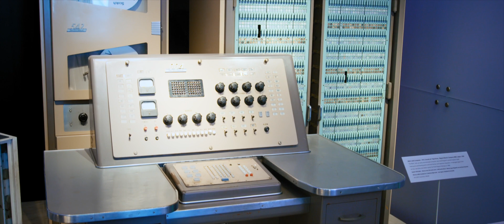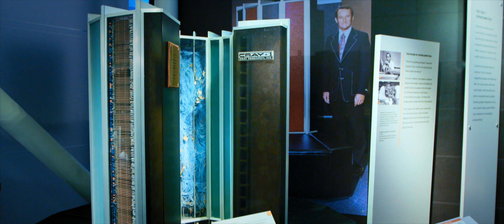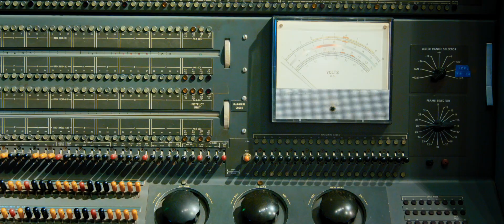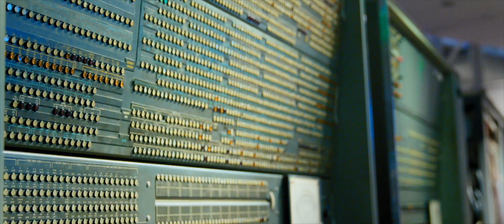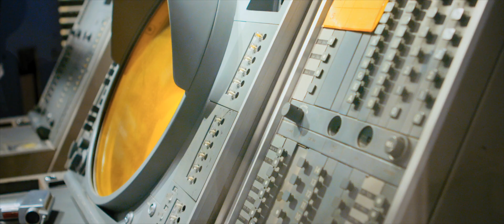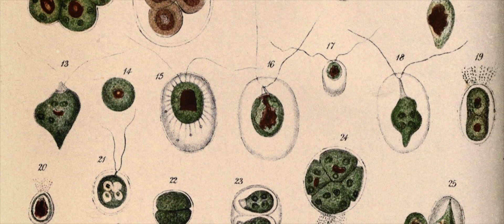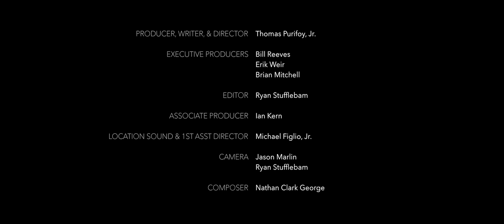How Do We See Intelligent Design in Nature? - Dr. Paul Nelson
Explore the fascinating fields of biology, genetics, and intelligent design with 16 in-depth interviews featuring Del Tackett and six scientists from the film.

Philosopher of Science Paul Nelson compares the way a supercomputer works to a bacterial cell, then explores the countless things any paradigm of origins must necessarily explain.

After Dr. Nelson received his BA in philosophy with a minor in evolutionary biology from the University of Pittsburgh, he entered the University of Chicago, where he received his PhD (1998) in the philosophy of biology and evolutionary theory. He is a philosopher of biology who has been involved in the intelligent design debate internationally for over two decades. He is currently a Senior Fellow of the Discovery Institute and Adjunct Professor in the Master of Arts Program in Science & Religion at Biola University.